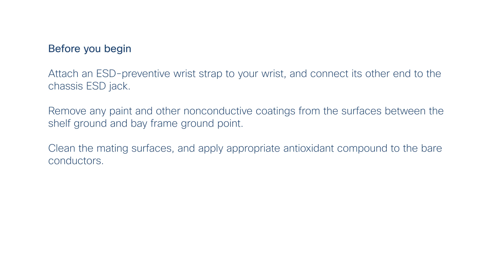Attaching the Grounding Lug on the Cisco NCS 1004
This video shows how to attach the grounding lug on a Cisco NCS 1004.